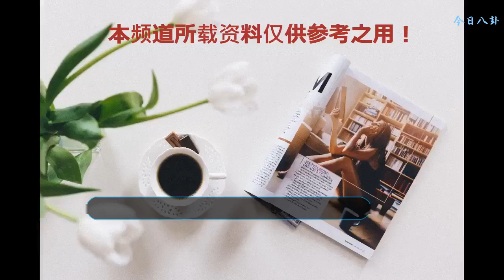徐海喬私下給趙麗穎道歉，后者暖心回應9個字，暴露兩人真實關系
相信大家都或多或少的應該知道湖南衛視現在熱播的一檔真人秀節目《我家那小子》，如果說節目里最吸引人的地方，那應該就是真實了，除了明星本身，明星們的媽媽也是很大的亮點之一，因為沒有過上電視的經驗，又是明星們最親近的人。
    所以說起話來難免會爆些料，其中可以堪稱為“爆料小能手”的，當屬徐海喬的媽媽了，在第一期節目中，徐媽媽就鼓勵徐海喬去追趙麗穎，后來又在無意中爆料了兒子的緋聞對象和前女友，隨著節目的錄制，又不小心爆料了兒子的暗戀對象，她說徐海喬作為那部戲男一號，曾暗戀上了當時的女一號，奈何該女演員大紅之后去上學了，雖然沒有直接說名字，但是這樣詳細的信息，經過網友的順藤摸瓜，目標人物也是十分的清晰了。
    不得不說，徐媽媽你這樣敢說也真是太可愛了。可是可愛歸可愛，徐海喬也著實為此擔驚受怕了一把，每一次節目播出，他都要擔心媽媽又有沒有說出什么驚人的話，內心常常為此十分忐忑，可是緊張歸緊張，徐海喬更加擔心媽媽的心理壓力，每次節目錄制前他都會叮囑媽媽不要有壓力。錄得開心就好，放松些等等。
    而自己則負責給老媽爆的料善后。就比如說徐媽媽勸徐海喬追趙麗穎的那一期，徐海喬私下里就曾給趙麗穎道歉，而趙麗穎也十分暖心的回復了9個字：“沒關系，沒事兒，都懂的”可見兩人私下里也都是非常知心的好朋友，雖說感情這事急不得，但是徐海喬也不小了，難怪徐媽媽會這么擔心。祝他早日找到幸福吧！更多全球娛樂資訊，盡在娛樂最新趣事